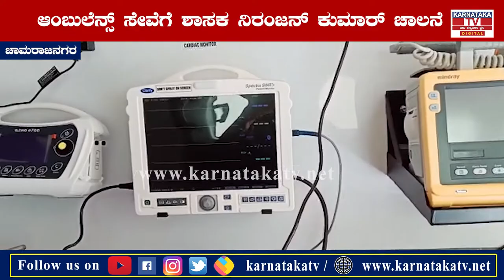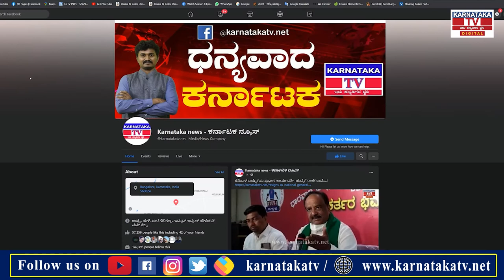ಆಂಬುಲೆನ್ಸ್ ಓಡಿಸಿದ ಶಾಸಕ ನಿರಂಜನ್ ಕುಮಾರ್..!|Chamrajnagar |Karnataka News